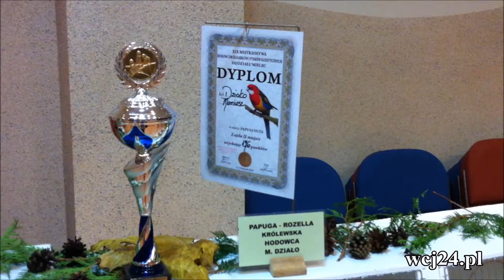Wystawa ptaków egzotycznych w Mielcu 2016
Wystawa ptaków egzotycznych w Samorządowym Centrum Kultury w Mielcu. 11-13 listopada 2016.